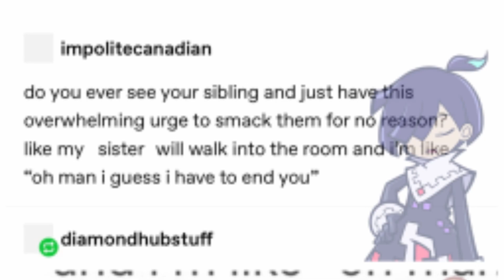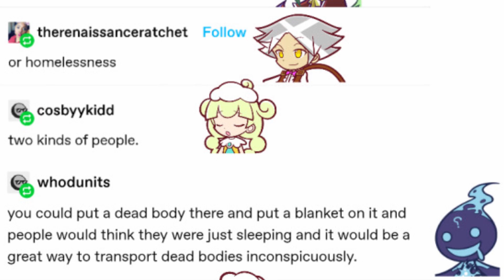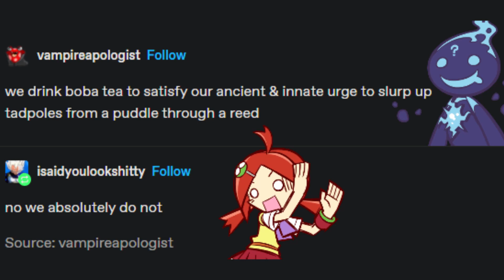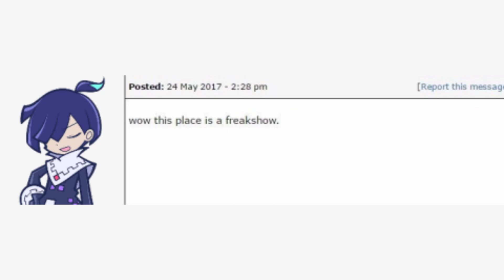Voiced Puyo Puyo Memes 3: Antagonist Special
Ally, Ecolo, Ex, Maguro, Marle, Ringo, Satan/Dark Prince, Sig, Squares, Strange Klug: voiced by Val

-- Sources --

modern morals: Source link removed because the “author” lied to me on Guilded DMs and pretended to be someone else. All because they wanted an entire uneditable video deleted because of one sprite in a meme. A meme.
So if you see an artist on Tumblr who goes by “Myst”, beware.

I’ll credit sources on request if you have the link.